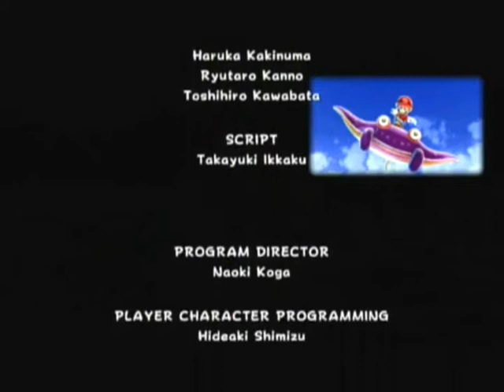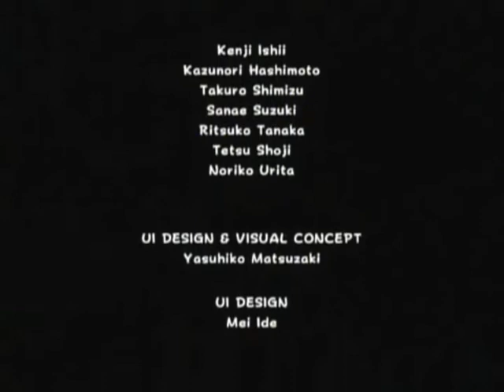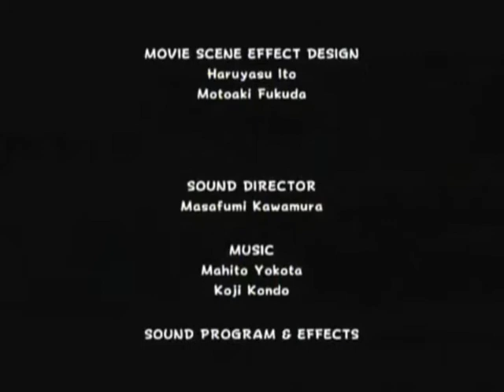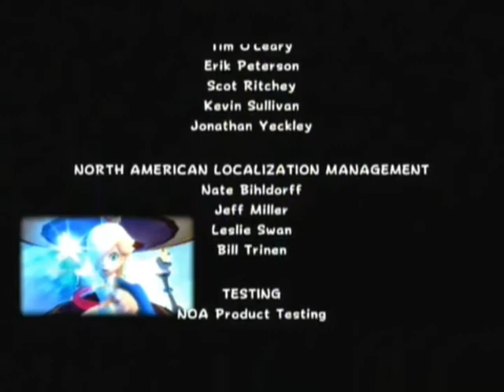Hikare Galaxy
Just mashing them together to see if they go along